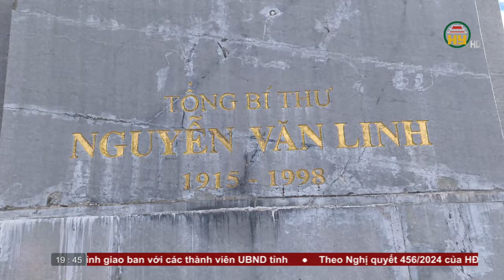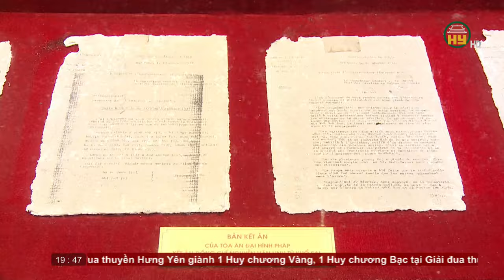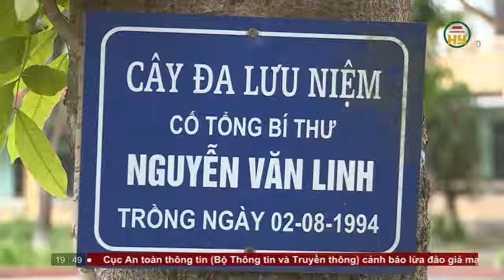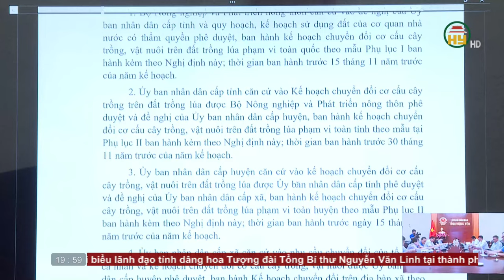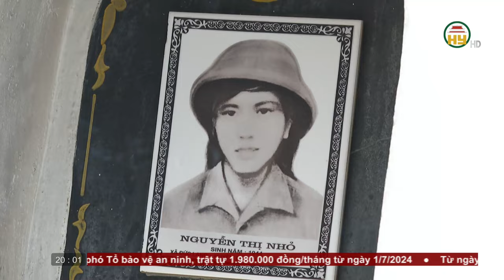Thời sự Hưng Yên thứ 2 ngày 01/07/2024